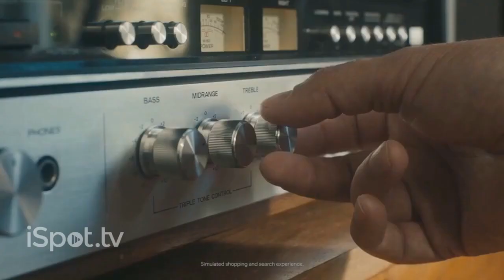Google TV Commercial, 'Holidays: Stereo Speakers' Song by Larry Lurex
Songs: I Can Hear Music - Larry Lurex, Ascension (Don't Ever Wonder) - Maxwell